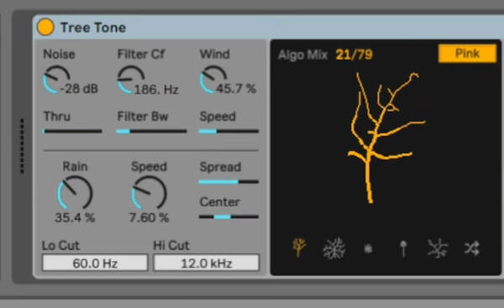Interview Portrait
My interpretation of the interview I held with artist Heleen Blanke.